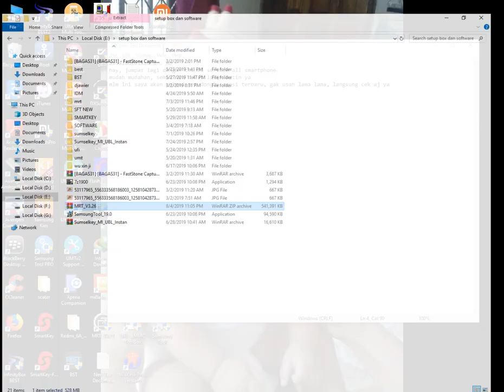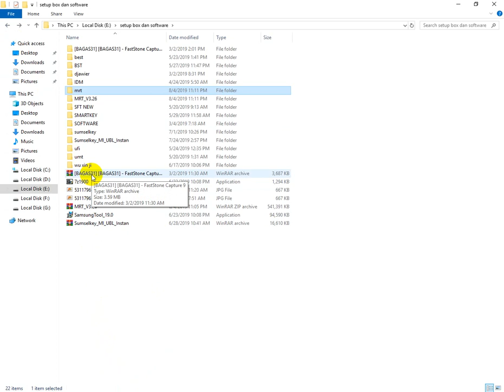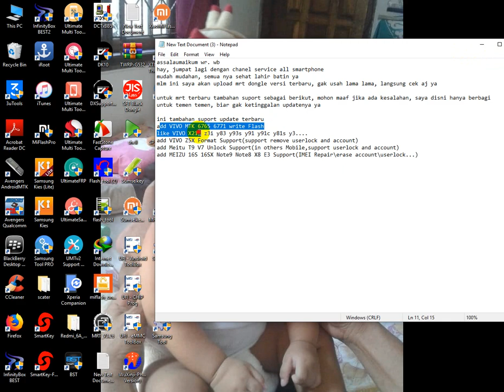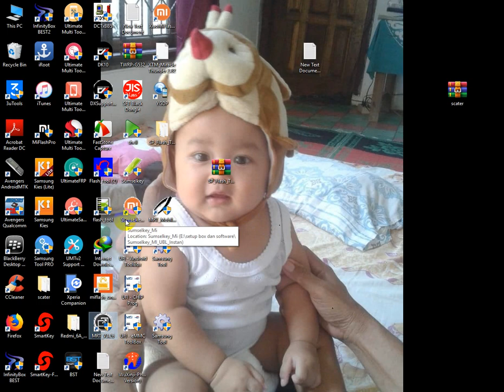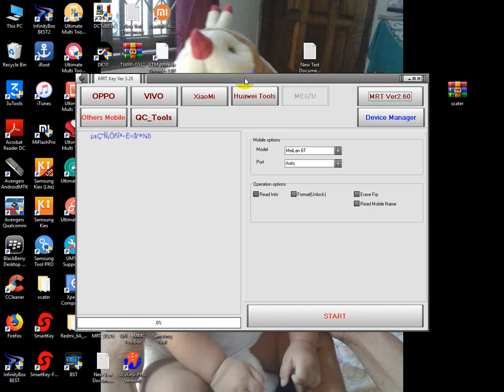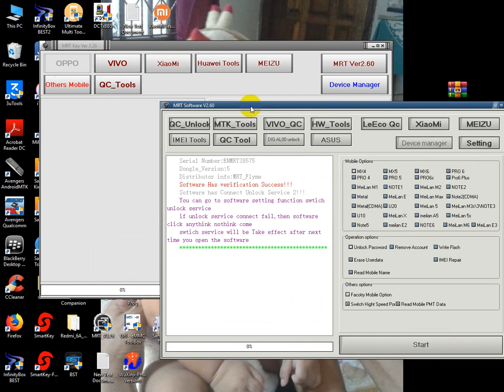UPDATE MRT TERBARU VERSI 3.26